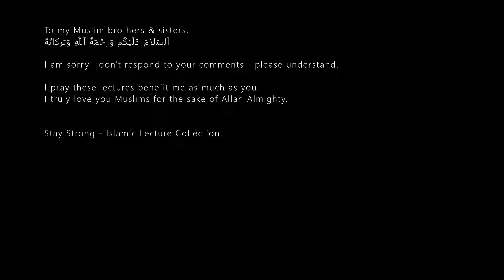Tactics of the Pharaoh is Being Applied Today - A Reminder by Shaykh Ahmad Musā Jibril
Intro Audio - el-Hajj Malik el-Shabazz

Tactics of the pharaoh, in the era of Musa A,S is being applied by Baby Pharaohs of this age

7

Download

170 views  Aug 12, 2023
AMJ reminders@amjreminders5670258 subscribers38 videos

Stats
Joined Nov 28, 2022
7,379 views

Video 2: The evil of lgbtq - shaikh Ahmed Musa jibril

26

Download

809 views  Dec 20, 2022

Abu tawheed
Videos
About

Video 4:
Shaykh Ahmad Musā Jibril (حفظه الله) | Victory

11

Download

Stay updated by following the Shaykh's official social media handles (managed by students):

 / shaykhahmadjibr.  .

InkOfUlama
Videos
About